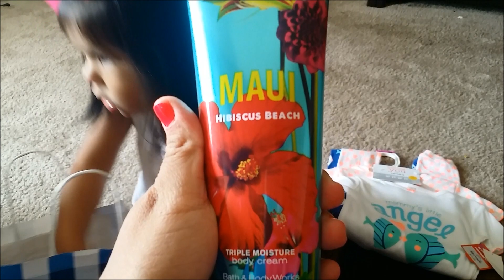First Snowcone Of The Summer!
A Little About Us:

  Hi my name is Nancy and I met Kris as Seniors in high school. We were completely inseperable and after about 2 years of dating we found out we were expecting. No she was not planned but we were so excited to embark on this new Journey toghether. On June 12, 2012 Adalynn Alazae entered this world and 9lbs 3oz and 21 inches long. Since the day she was born we have been working at being the best possible parents we can be. So join us along on this crazy journey we call life. It isn't always easy but we will get through it togehter. Raising Addy

BUSSINESS INQUIRES ONLY